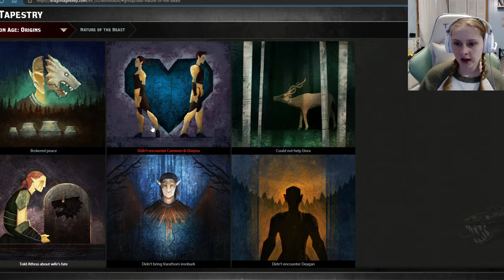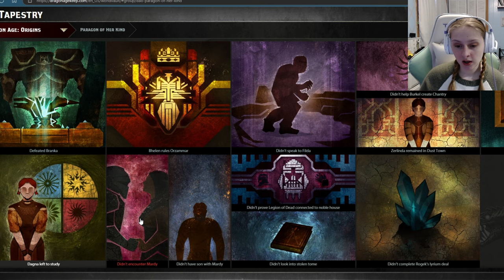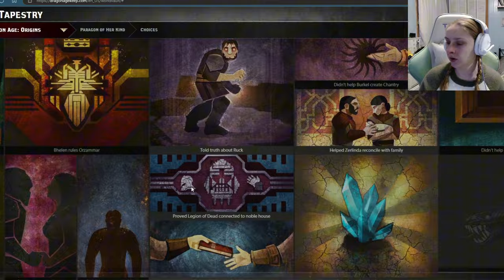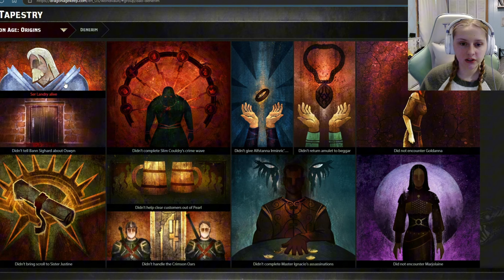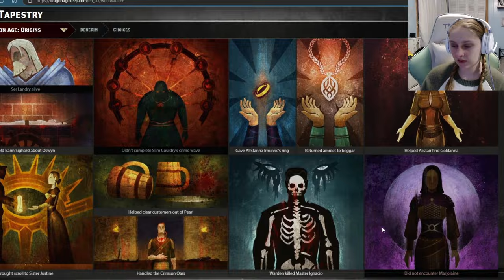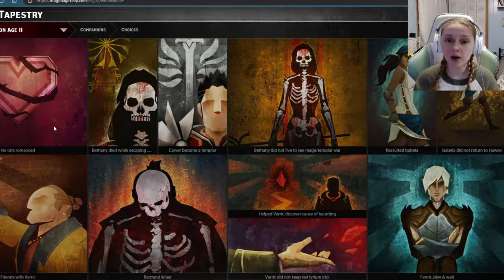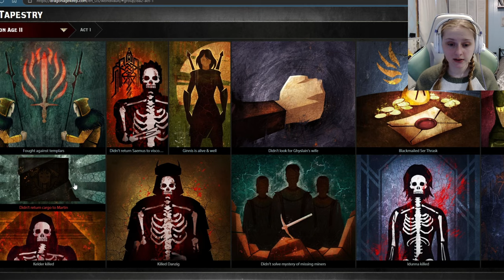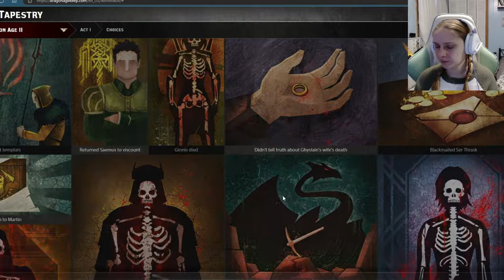Preparing for Veilguard but Dragon Age Keep HATES ME!!!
Today we are going over my own personal cannon for the dragon age franchise! This way you will be totally up to speed on how I percieve the dragon age world, past, and characters. Enjoy!

-Angel